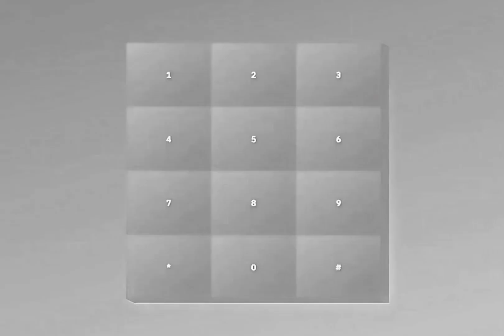2Pac - What'z Ya Phone # (Instrumental)(OG)[High Definition Audio Surround Sound Remastered] 4K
“What’z Ya Phone # ”
Featuring Danny Boy
Produced by Johnny “J” and Tupac

Danny Boy: ‘Pac was a walking legend, and I don’t even know if he knew it. There were women coming through all the time, like in any studio. You a guy, you not married, you living that life. You have all the things that the industry provides for you. They’re there as frequently as you like. [The phone call], that was real. Whatever you heard on there was the real thing. [‘Pac got calls like that] all the time. That’s just us clowning in the studio. We put it on speakerphone and held a mic up to it, getting it going… [There’s no credit for the girl because] she probably didn’t want her mama hearing her talk like that. She was one of those girls from around the way.

Dave Aron: On that song, the front desk girl came and did that coversation with Tupac over the phone. I actually mic’d the telephone – a little speakerphone that they had – and they had that coversation between them. That was a little different. They were very creative. When they came up with an idea, they would want to do it and I could facilitate it. That phone conversation was definitely a one-take thing as well. They just did that straight from the top. That’s how he liked to do it-very spontaneous.

Johnny “J”: That’s probably one of the most explicit records I’ve ever done. Definitely a dirty record. Sexual, sexual, sexual.

Featuring: Danny Boy Steward
Produced By: Johnny J & 2Pac
Written By: 2Pac & Johnny J
Release Date: February 13, 1996
Publisher: Joshua's Dream, Interscope Pearl Music, Warner-Tamerlane Publishing Corp., Black/Hispanic Music, Tionna Music & Warner Music Group
Label: Interscope Records & Death Row Records
Mixing Engineer: DJ Quik
Engineer: Dave Aron
Assistant Engineer: Alvin McGill
Mastering Engineer: Brian Gardner
Recorded At: Can-Am Studios (Tarzana, CA)
Samples​: The Time – 777-9311

2Pac – What’z Ya Phone # (Demo Version) Danny Boy
Written by T. Shakur, J. Jackson
Released: All Eyez On Me (February 13, 1996)
Recorded: November 16, 1995 at Can-Am Studios, Tarzana, California
Producer: Johnny “J” Jackson & 2Pac
Engineer: Dave Aron
Samples: The Time/Prince – 777 9311